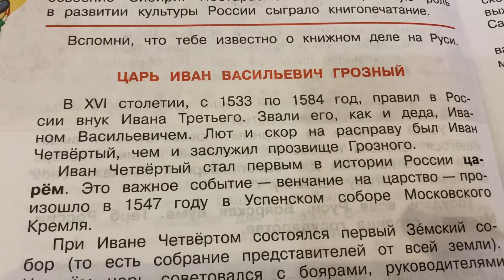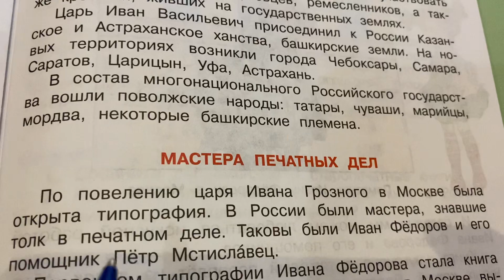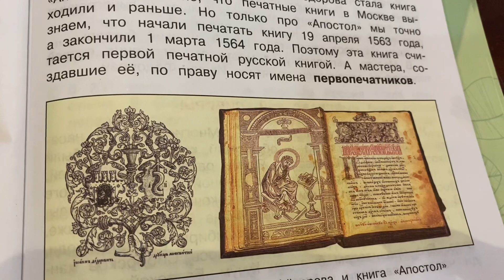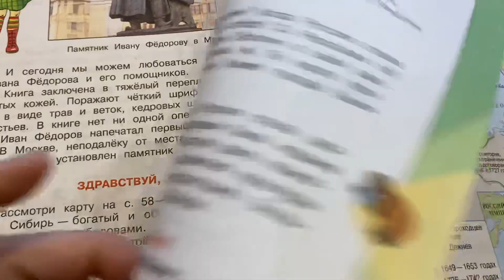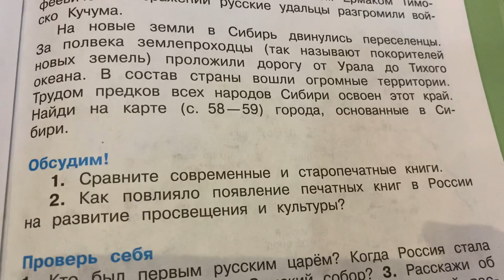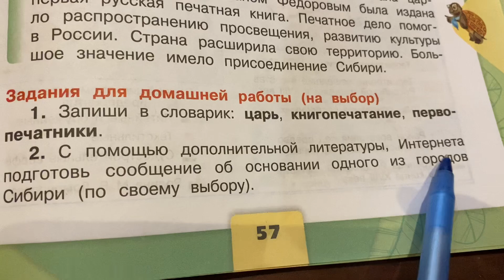Окружающий мир/А.А.Плешаков/Тема: Россия в правление царя Ивана Васильевича Грозного/05.02.23 21:43